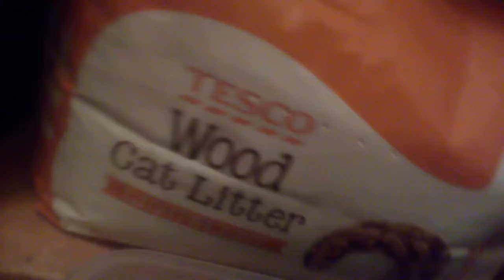All my hamster stuff